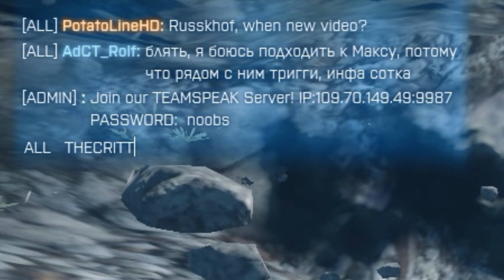Battlefield 3 - Wild West Trolling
Even when I'm not trying, Norry is getting trolled haha